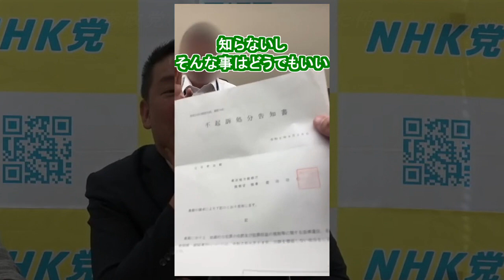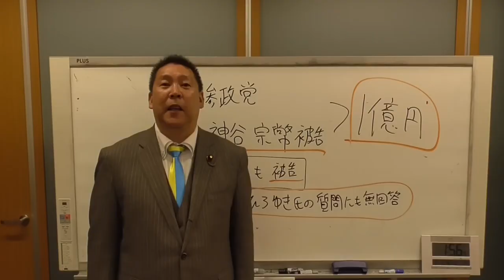「どっちが勝ったんですか？」立花を子ども扱い…"口臭指摘ニキ" 現る!!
【元動画】

【NHKをぶっ壊すTV】